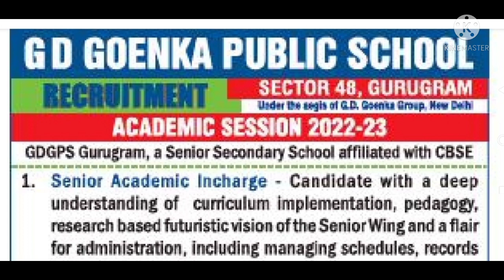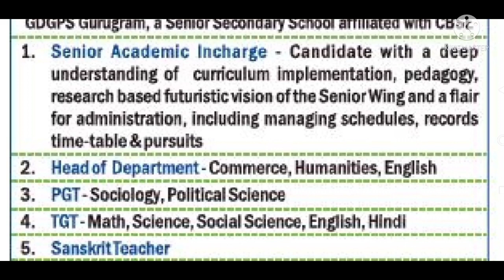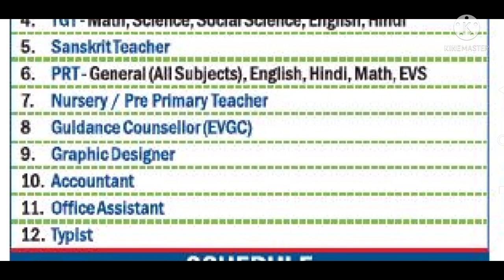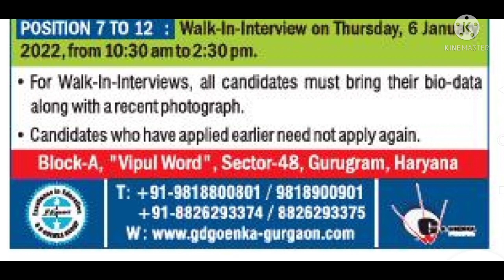GD GOENKA PUBLIC SCHOOL VACANCIES I TEACHING & NON TEACHING I SALARY 7TH PAY SCALE.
For personel recommendations membership prograam whattsapp at 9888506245

UCSJsC5TcNhMGsFydgaeZMeQ